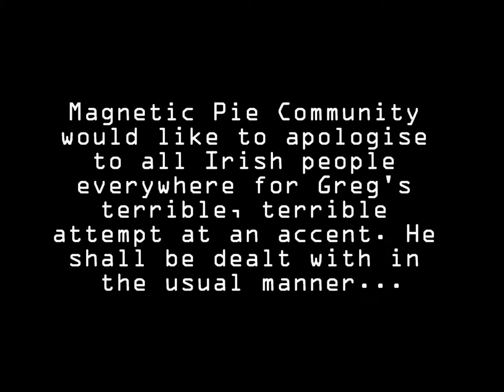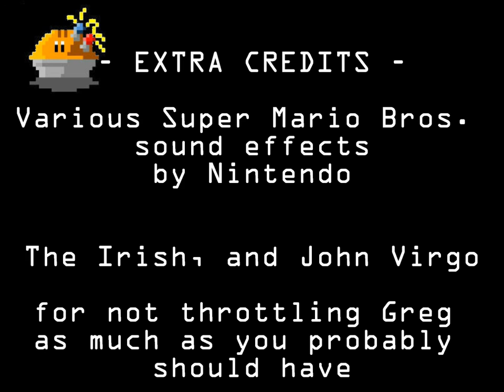Magnetic Pie-valry - Cooper vs. Myers - Snooker Showdown 2017 - Episode 1: January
Slices Greg Cooper and Adam Myers bring you a monthly series of snooker sessions, in order to determine who is the best snooker player between them.

At the end of the year, scores will be tallied, and the victor shall take home a trophy to commemorate the occasion, and the loser...well, he'll have to take lessons, won't he?

The winner shall be determined on the best of three categories:
1) Total number of frames won
2) Total number of points scored
3) Highest break of the year

Join us on the baize each month for snookery shenanigans. Further details will be announced on our Facebook group (link below).